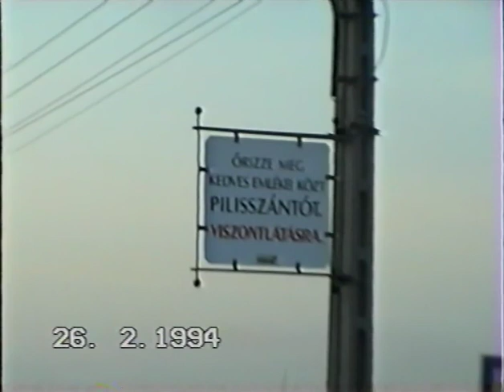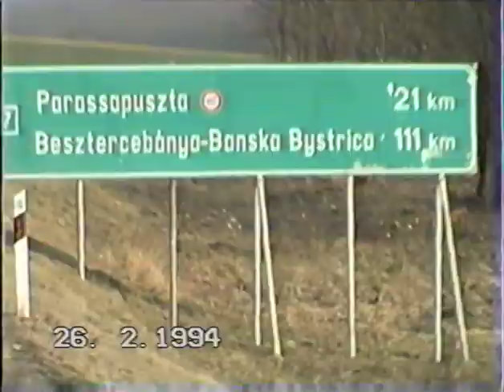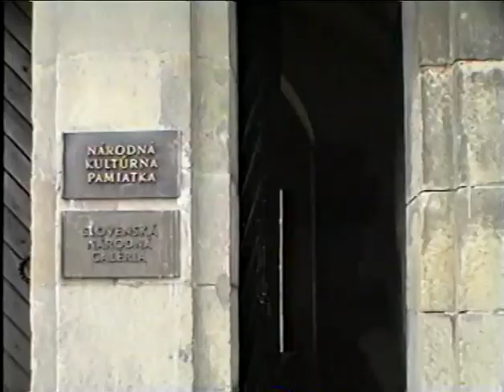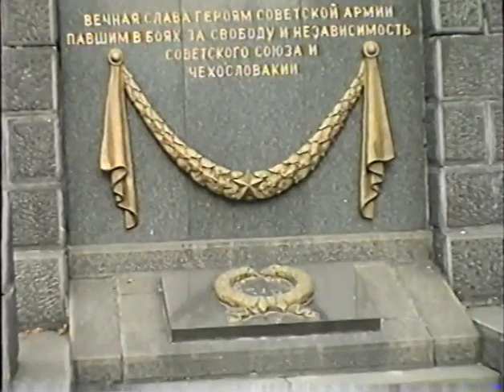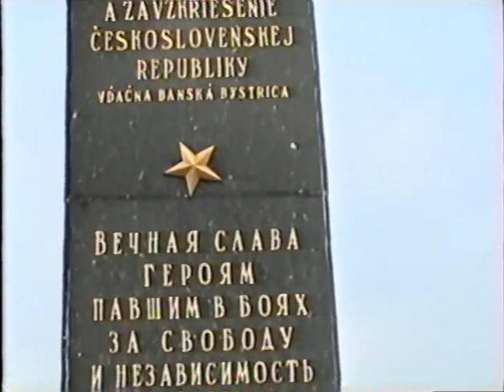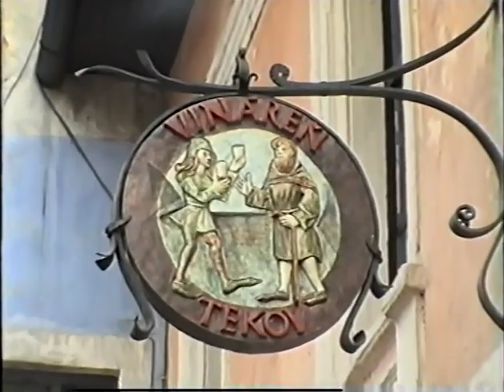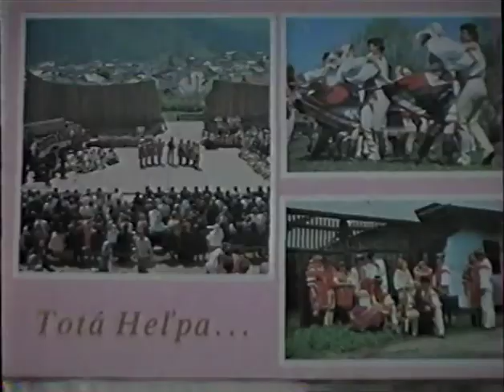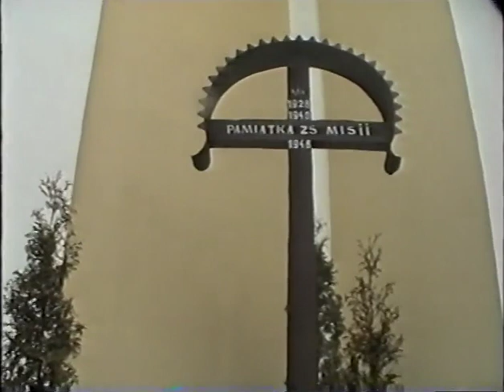1994. esztendő - A Három Páva Együttes vendégszereplése Helpán